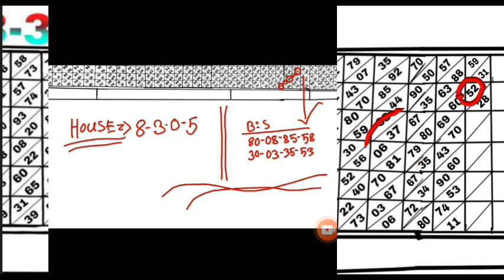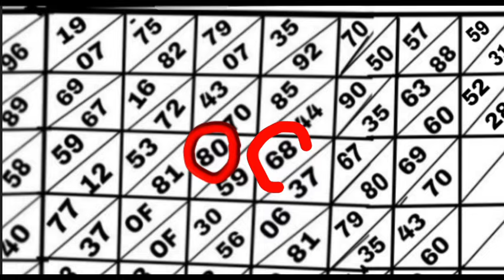SHILLONG TEER 18/09/2024/Common number best house ending line